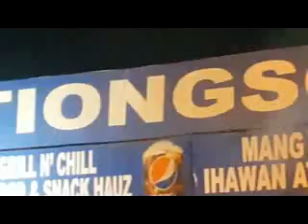Dampa GenSan Tiongson Arcade 010218 a